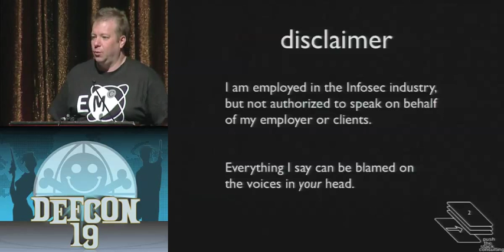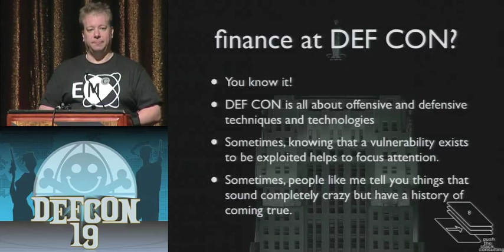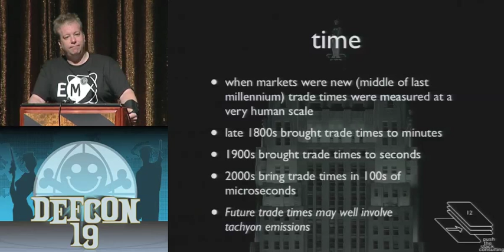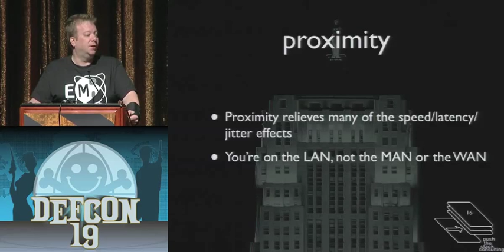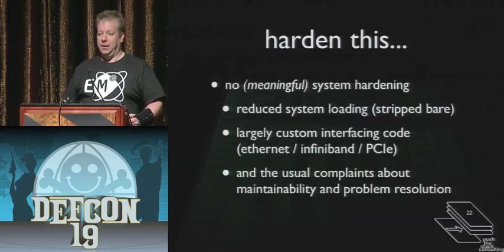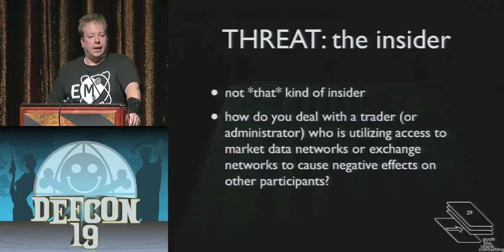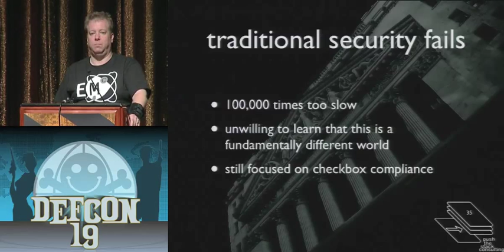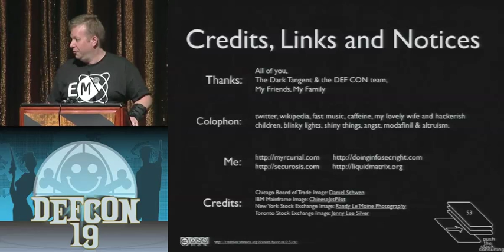DEF CON 19 - James "Myrcurial" Arlen - Security When Nano Seconds Count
James "Myrcurial" Arlen - Security When Nano Seconds Count

There's a brave new frontier for IT Security - a place where "best practices" does not even contemplate the inclusion of a firewall in the network. This frontier is found in the most unlikely of places, where it is presumed that IT Security is a mature practice. Banks, Financial Institutions and Insurance Companies. High Speed Trading, High Frequency Trading, Low Latency Trading, Algorithmic Trading -- all words for electronic trades committed in microseconds without the intervention of humans. There are no firewalls, everything is custom and none of it is secure. It's SkyNet for Money and it's happening now.

Speaker , CISA, is Principal at Push The Stack Consulting providing security consulting services to the utility and financial verticals. He has been involved with implementing a practical level of information security in Fortune 500, TSE 100, and major public-sector corporations for more than 15 years. James is also a contributing analyst with Securosis, founder of the think|haus hackerspace and has a recurring column on Liquidmatrix Security Digest. Best described as: "Infosec geek, hacker, social activist, author, speaker, and parent." His areas of interest include organizational change, social engineering, blinky lights and shiny things.